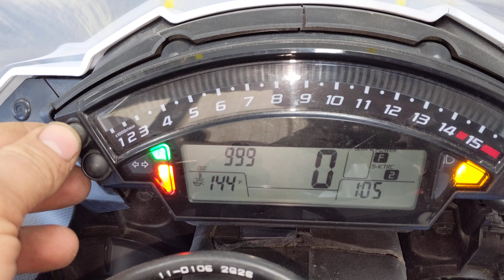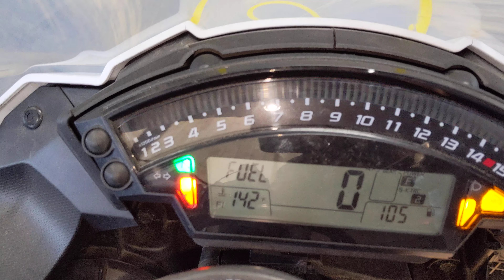# 5908 Starting Wrecked 2013 Kawasaki Ninja ZX-10R with 999 Miles